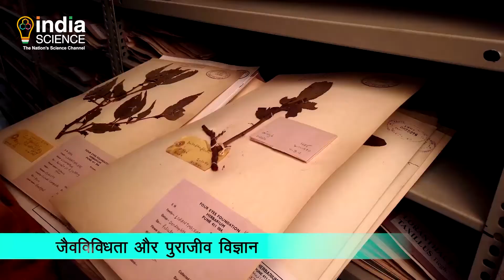अघारकर अनुसंधान संस्थान - ARI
विज्ञान हमारे भूत, भविष्य और वर्तमान का साक्षी है और जो विज्ञान से दोस्ती करते हैं, वो जीवन में दूरदर्शी बनते हैं। अघारकर अनुसंधान संस्थान (ARI) एक ऐसी ही संस्था है। ये दोस्ती 1946 में महाराष्ट्र एसोसिएशन फॉर द कल्टिवेशन ऑफ़ साइंस (MACS) के रूप में शुरू हुई, और 1992 से ARI के रूप में पनप रही है। जीवन विज्ञान के सभी क्षेत्रों में ARI की अनुसंधान और विकास गतिविधियाँ छह अलग- अलग विषयों में फैली हुई हैं : जैव विविधता और जीवाश्म विज्ञान, जैव ऊर्जा, बायोप्रोस्पेक्टिंग, विकासात्मक अनुदान, आनुवंशिकी और पौध प्रजनन / जेनेटिक्स एंड प्लांट ब्रीडिंग, और नैनोबायोसाइंस। आधुनिक सुविधाओं, सुसज्जित प्रयोगशालाओं, बेहतरीन शोधकर्ताओं की मदद से ARI विज्ञान में अनुसंधान का दायरा लगातार बढ़ाता रहेगा। ये फिल्म ARI के अतीत, वर्तमान और भविष्य का विस्तृत विवरण है। इस वीडियो के ज़रिए विज्ञान और प्रौद्योगिकी विभाग, भारत सरकार की इस धरोहर के बारे में आप भी जानिए। Watch on 21 April at 6 PM on India Science